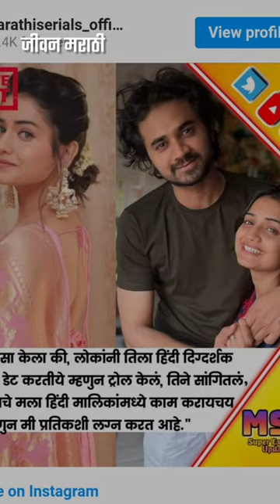Hruta Durgule Marriage : यासाठी Prateek Shah शी लग्न करतेय | लोकांनी हृता दुर्गुळेला केलं होतं ट्रोल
hruta durgule marriage video: लोकप्रिय मराठी अभिनेत्री मन उडू उडू झालं फेम हृता दुर्गुळे आणि प्रियकर प्रतीक शाह यांनी बुधवारी मुंबईत लग्नगाठ बांधली आहे. या दोघांच्या लग्नाला कुटुंबातील सदस्य, मित्रपरिवार उपस्थित होता. या दोघांच्या लग्नाचा पहिला फोटो समोर आलेला आहे. ह्या व्हिडिओमध्ये आपल्याला हृता दूर्गुळे च्या लग्नाचे फोटोज पाहायला मिळतील. चाहत्यांकडून या जोडीवर शुभेच्छांचा वर्षाव होत आहे.

Popular Marathi actress Hruta Durgule and her boyfriend Prateek Shah tied the knot in Mumbai on Wednesday.

आम्हाला सोशल मीडियावर फॉलो करा.